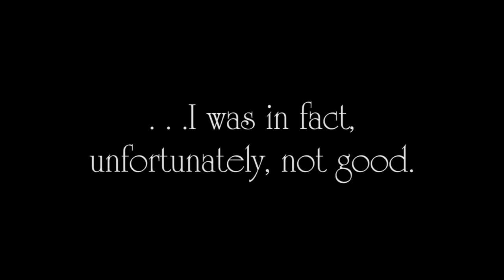Ride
Attempting to put a D7000's auto focus through its paces on a morning bike ride, things go a bit awry.